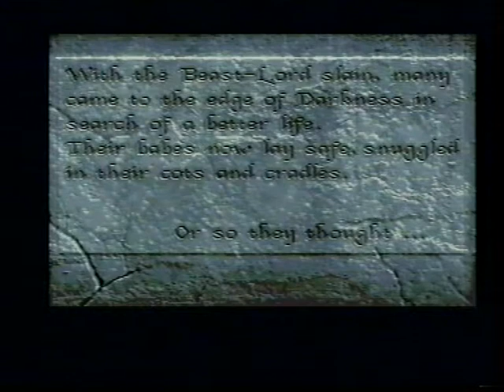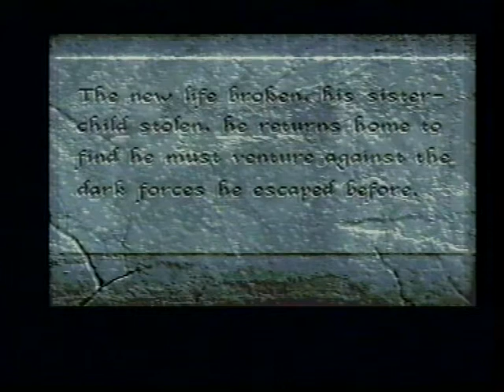Amiga 500 - GFX demo, Intro's of Brat, Shadow of the Beast II, Desert Strike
Original recording I did many years ago being impressed about the amazing GFX and sound capabilities of the Amiga 500.